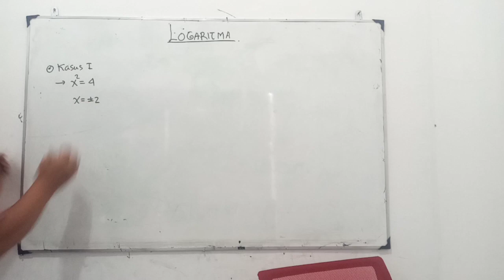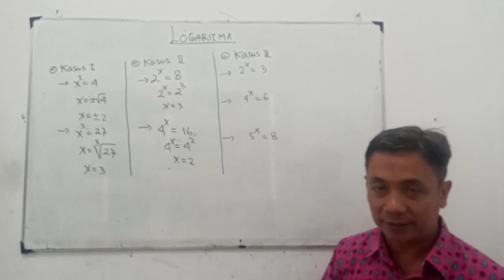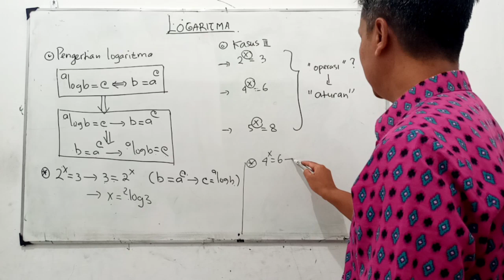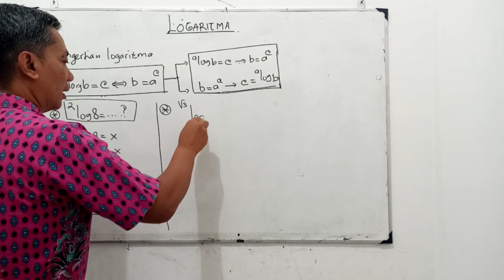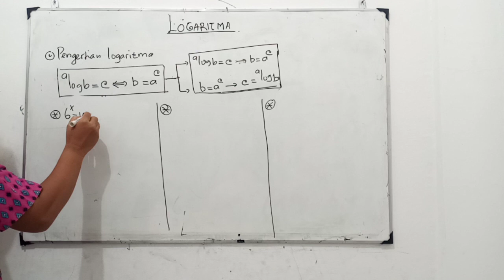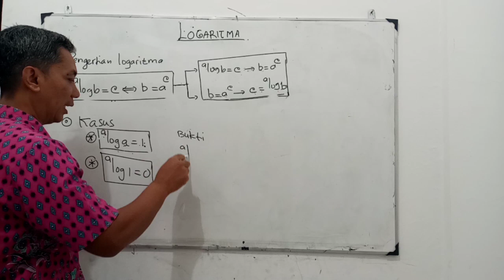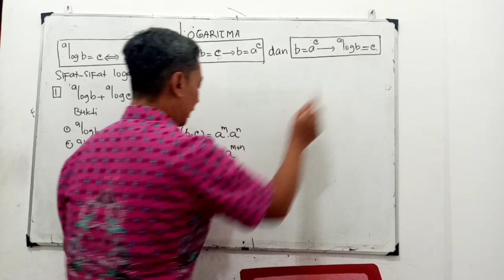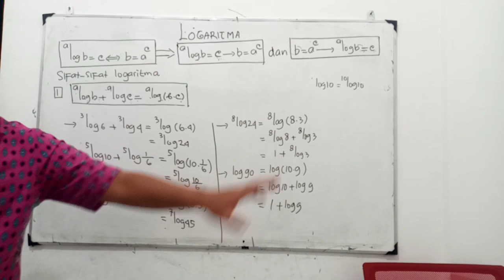Logaritma Part 1. Isa Ansori. Matematika Peminatan Kelas 10. SMAN 16 SURABAYA